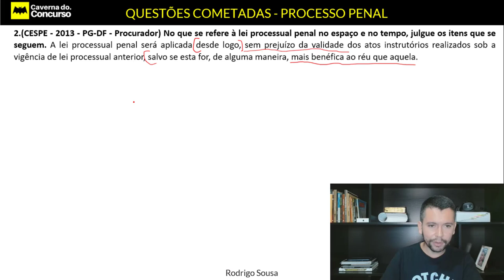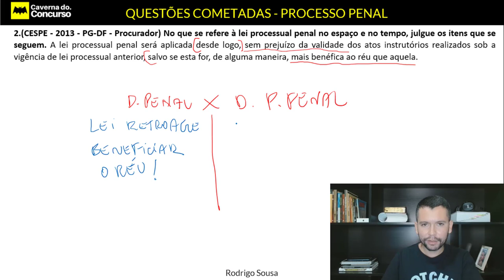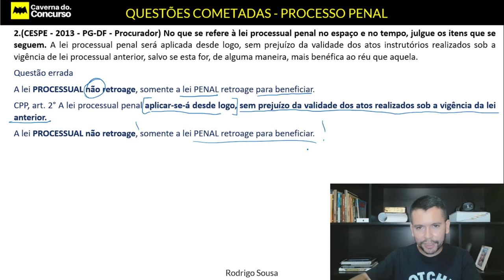Direito Penal #02 Questões Comentadas - Para Concursos Públicos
Aqui, você encontrará uma série completa de vídeos com os principais artigos do Código Penal brasileiro, tudo narrado em áudio para facilitar o seu estudo.

Nossos Livros:
Direito Administrativo Resumido

Prepara-se o cavalo para o dia da batalha, mas o Senhor é que dá a vitória. PROVÉRBIOS 21